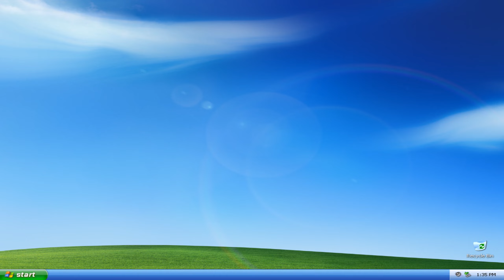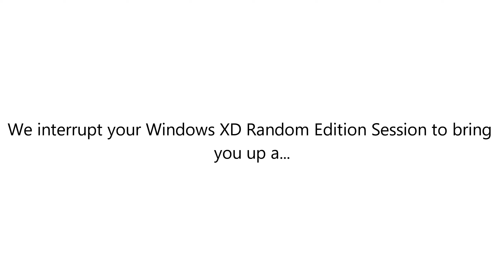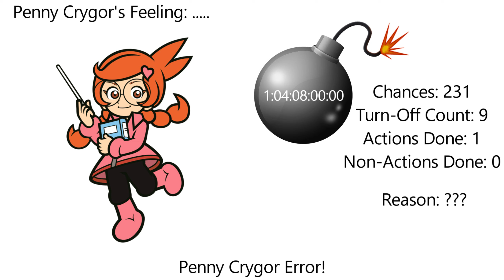Penny Crygor Error (Barney Error 102.10) [Part 1]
Part 1 Is Here To The Point Where Jermaine (Formerly known as thetechnologysegaboi02.) Got a Penny Crygor Error With Penny's Normal Mode, The White Background, The 1 Week, 4 Day and 15 Hour Timer and The Segoe UI Fonts. Part 2 Will Be Coming Soon.